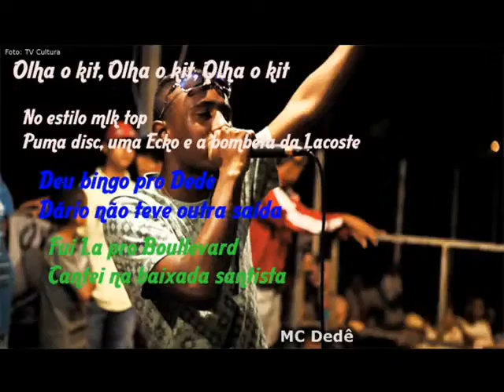Mc Dede Socia light ♪♫ ( DaniJr ) Video Clip HD